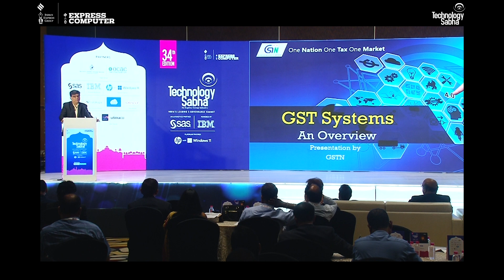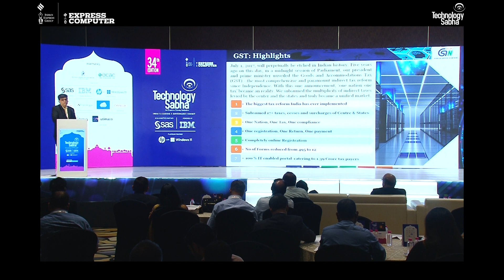EC | Manish Kumar Sinha, GSTN, India | Technology Sabha Jaipur | 26th August 2023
In this video:
Manish Kumar Sinha, Chief Executive Officer, Goods and Service Tax Network, India